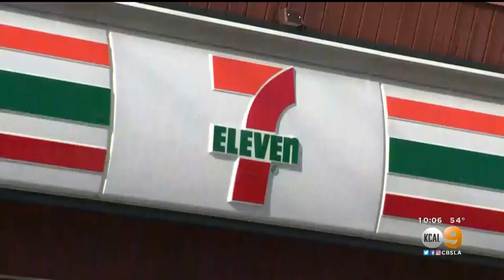Police Looking For Armed Robbers Who Targeted Four Seven-Elevens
Authorities are looking for armed robbers who hit at least four 7-Eleven convenience stores across the San Fernando Valley on Friday morning.